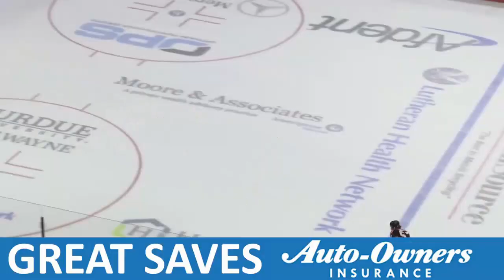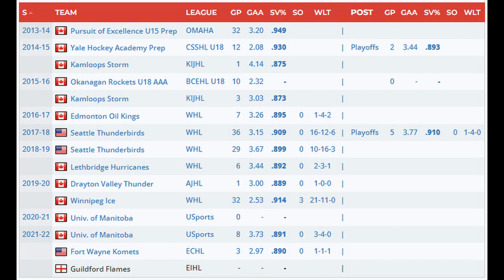Guildford Flames Sign Liam Hughes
Flames have added netminder Liam Hughes.

The 6’3”, 200lb Canadian began this season with USports University of Manitoba Bison before breaking away for a short stint at ECHL Fort Wayne Komets.  In 8 university games, the 22 year old had a 3.73 goals against average, and 2.97 in 3 Komets' starts.

The native of Barrie, Ontario spent 4 Junior seasons in the Western Hockey League starting at Edmonton Oil Kings in 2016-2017.  He spent the next pair of terms at Seattle Thunderbirds, playing in 65 games while registering a 90 save percentage before moving on to Lethbridge Hurricanes and then 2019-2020 at Winnipeg Ice where he posted his best season with 21 wins, a 2.53 goals against average, and a 91.4 save percentage.

“With the transfer deadline coming up, we know we have to finish the season with 3 goalies on the roster,” said Paul Dixon.

“Having spoken with Liam he is definitely enthusiastic about the chance to come in here and show himself, and we are looking forward to meeting him and getting him on the ice. With any luck we might be able to do that this coming weekend if all the final paperwork can be secured.”